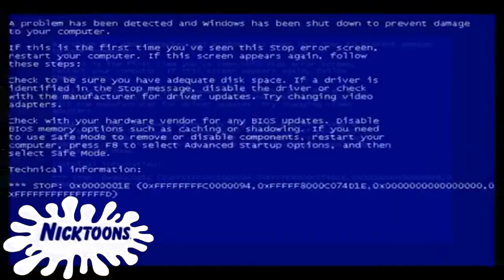now everythings turning more louder and louder and worse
why is there a shuric scan at the end??

round 12 on the pikaavs/gabrielpika145 tennis

whos next?